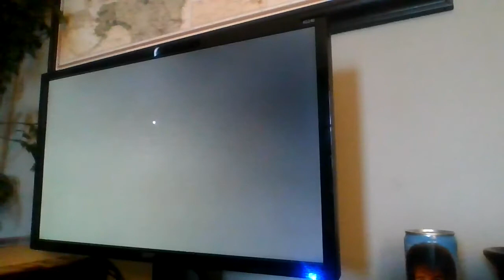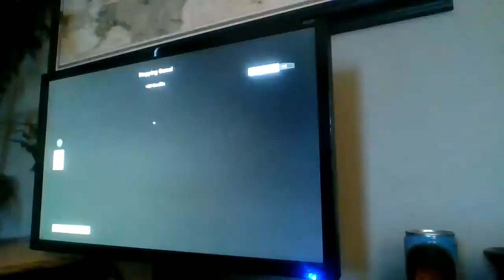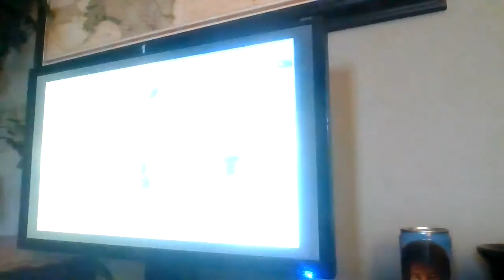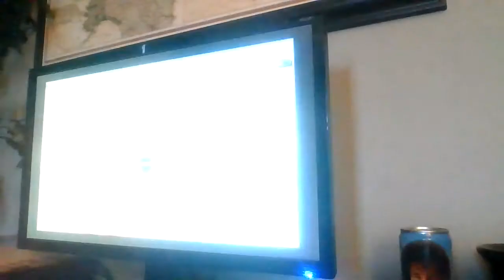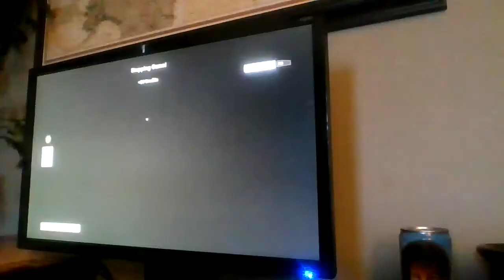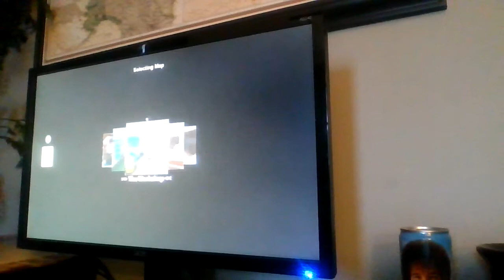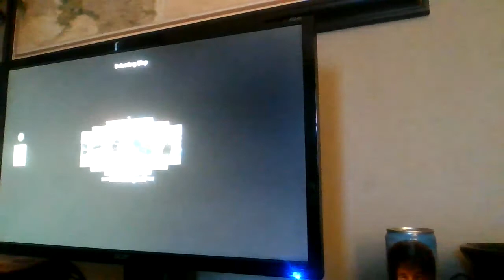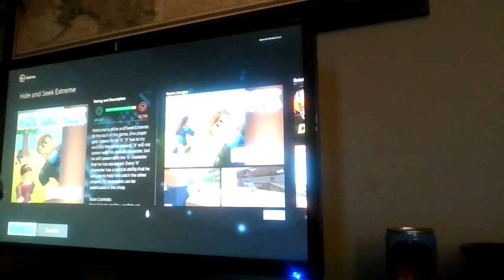Puggy Plays Roblox Hide And Seek EXTREME?!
In today's video, i am going to be playing Hide And Seek, but in Roblox;)

(Sorry if i didn't post this video at 8:20 PM, the video was processing for too long, so i had to wait for it to finish the video)